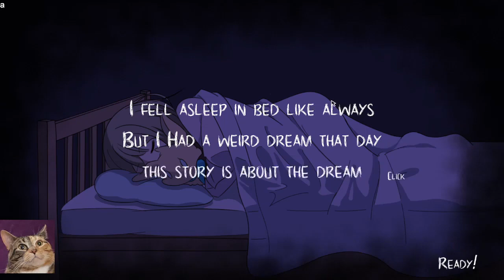Complete a game Wednesday - Lucid Dream 1 of 5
Duckiee and I try to play and complete Story horror **All the videos, songs, images, and graphics used in the video belong to their respective owners and I or this channel does not claim any right over them**